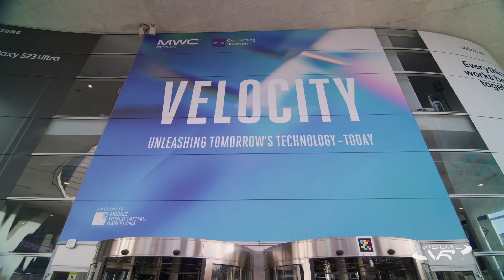MWC23 Visual VR Producciones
Visita de nuestra productora a la MWC 2023 de Barcelona.

Comunicamos tus productos o servicios en video, así de fácil, nosotros te ayudamos encargándonos de todo el proceso :)

CreamosVideos , convertimos tus ideas en producciones audiovisuales, si buscas crear lazos emocionales y confianza entre tu marca y tu audiencia, el video es tu mejor aliado.